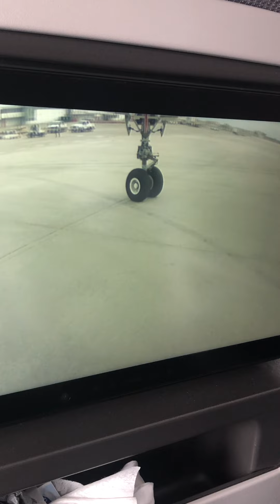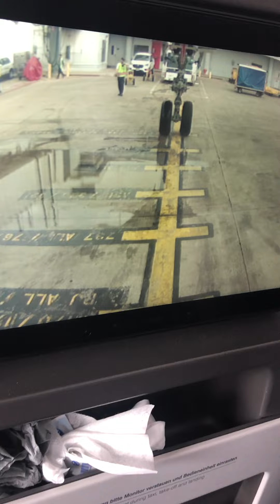See Close Up View Of Downtown Chicago From Airplane When Landing In Chicago From Germany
Video offers a great view of downtown Chicago when landing into Chicago O’Hare Airport.

The flight originated in Germany and flies over a portion of Lake Michigan just outside of Chicago, then flies right by downtown Chicago so you can see the great buildings of Chicago including the original Sears Tower Building.

See the Suburbs of Chicago as the airplane lands at O’Hare Airport. There’s lots of airplane traffic on the ground in Chicago to see in the video.

Date: April 22, 2019
Time: Mid day local time
Location: Chicago, Illinois USA